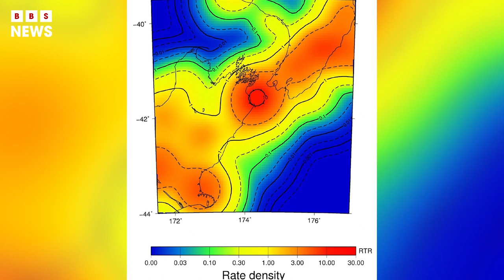A 42-feet Tsunami wave is about to hit Seattle Fault | BBS News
A simulation released by the Washington State Department of Natural Resources (DNR) shows the impact of a 7.5-magnitude earthquake on the Seattle Fault.